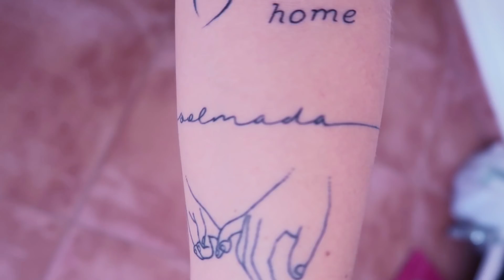MIS TATUAJES Y SU SIGNIFICADO 🌈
👇 Dale a "mostrar más" para entrar en el paraíso.

⭐ COSAS QUE TE INTERESAN
🔹 Código MissAndieFTW_YT en la tienda de FORTNITE

Hola! Soy MissAndieFTW (Andie). Bievenido a mi canal. Principalmente subo vídeos de videojuegos tales como Playerunknown's Battlegrounds, COD y juegos random que me hacen reír. También subo Vlogs y alguna locura que se me ocurra.

También Soy streamer, es decir, hago directos diarios en mi página de Facebook Gaming. Estoy muy loca pero tengo buen corazón. ¡Nos vemos por las redes! 😍

Mucho love para ti ♥

- MissAndie FTW -